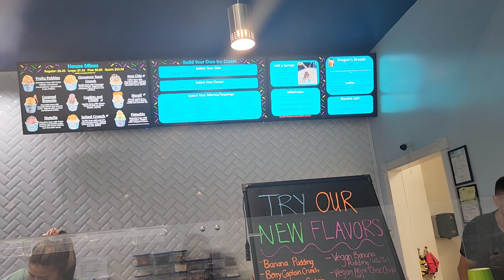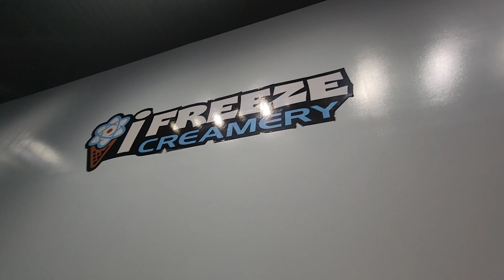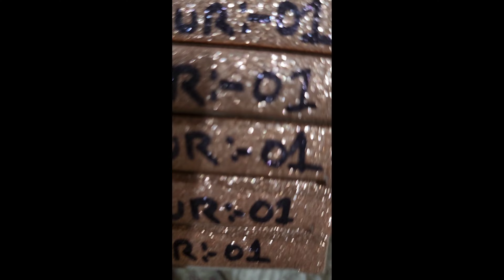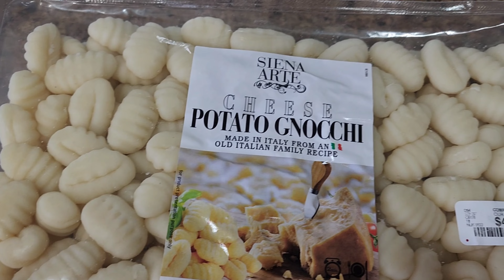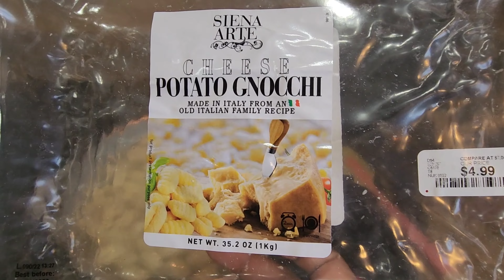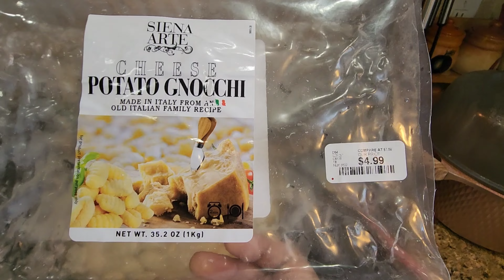মাঝে মাঝে কিছু মানুষের কমেন্টের জবাব দিতেই হয়/ আজকে থাকছে দারুণ মজার রেসিপি